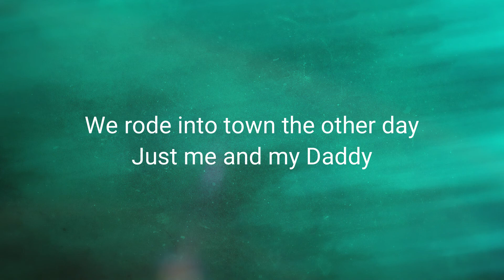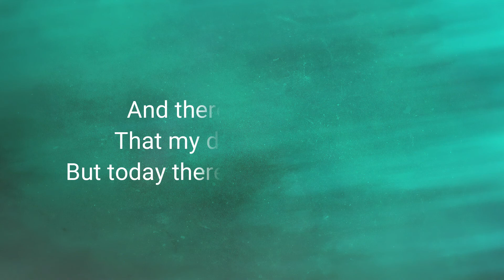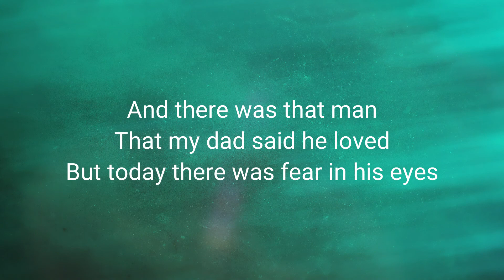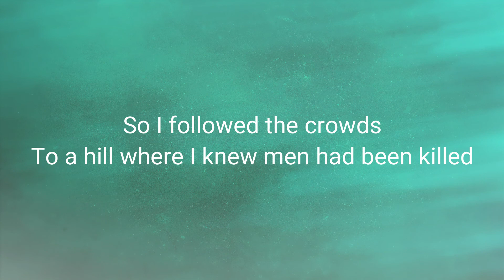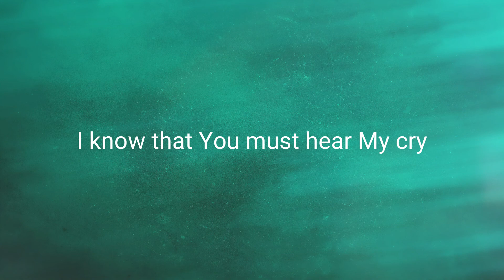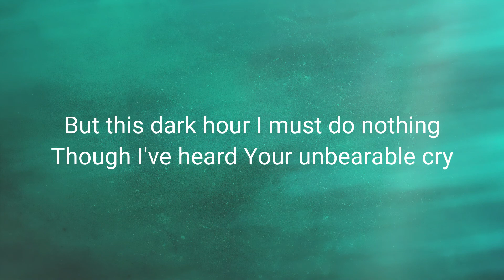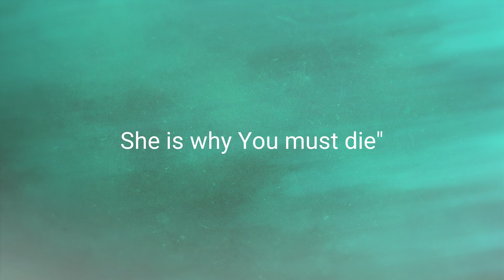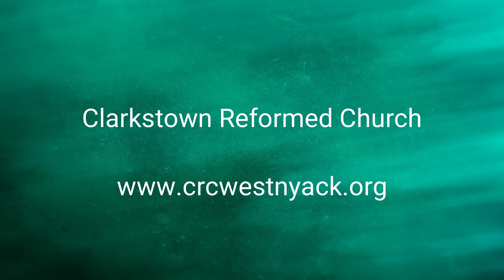Why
"Why" sung by Beth Valenti with Susan Brown on piano.